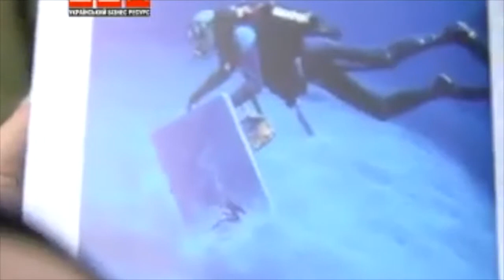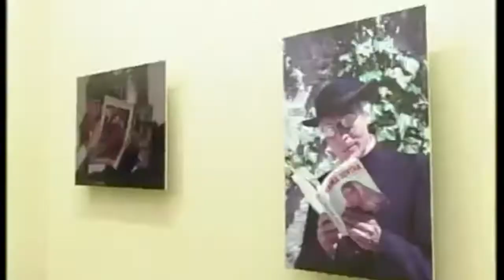André LABAN Kiev 2011 Ukraine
Exposition André LABAN à Kiev en 2011